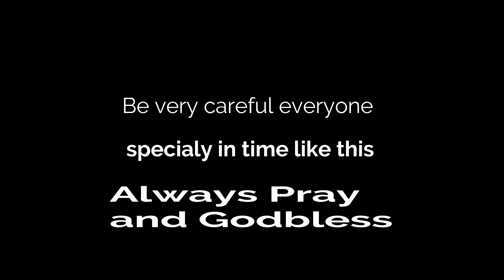Flood in dagupan city july 21 2018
The flood in Dagupan city is very high now than in the past.